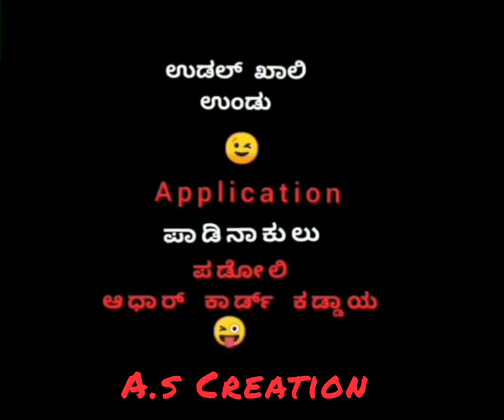udalu Kali undu application padunakulu padoli 😉😉😉